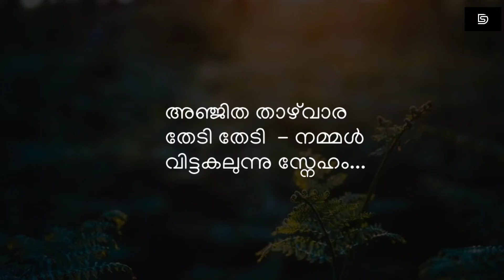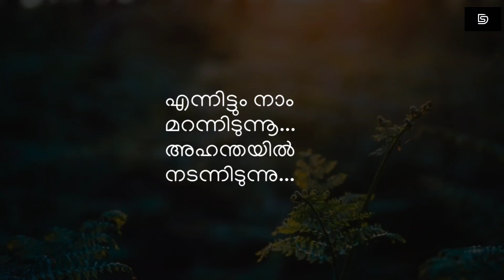01 l Bakthiganam l First Place l Kerala Sahithyolsav 2022 l Mahfooz Rihan Calicut l